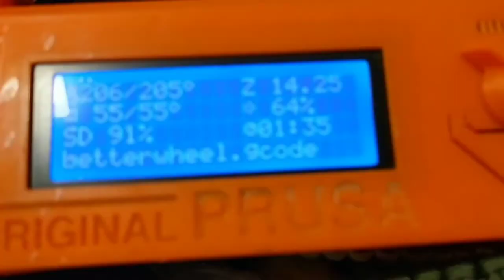Pinsetter day 3 [blog in description]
I rebuilt the entire thing today to use less parts and have a much better ball return system.

Even in this early stage you can tell I've borrowed many ideas from other YouTubers, I look at the TCAS design when working on Lego mechanisms and some of the 1/2 scale pinsetters (and full scale!) when planning the printed parts

I mentioned a prototype distributor for day 3 but as I started today I realized that I should rebuild the ball return/pinwheel before I got the dimensions for the distributor. Hopefully I can start that for day 4.

Also planned for day 4 is a reprint of the fingers on the deck because they don't work quite like I need them to. At some point I may need to redo the whole deck.